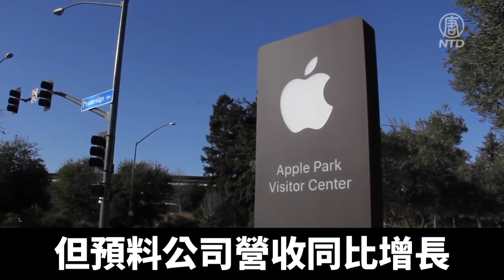庫克：供應鏈問題使蘋果損失60億美元｜@ChinaBreakingNewsTV ｜20211031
上個季度，蘋果雖然沒有達到華爾街的預期。但營收仍然增長了近 30%。蘋果的各產品類別營收也有成長。

蘋果公司首席執行官庫克：「我們估計有這些限制因素，衝擊了大約 60 億美元的營收，主要是由於全行業的芯片短缺，以及與 COVID（中共病毒）相關的製造中斷。即便如此，我們的 Mac、iPhone、iPad、可穿戴設備、家用設備和配件，還是創下記錄，同比增長 30%。」

雖然 iPhone、Ipad 和 Mac 的銷量激增，但供應鏈問題比預期的還要嚴重。庫克表示，這主要是因為整個行業的芯片短缺。

韋德布什證券資深分析師 丹尼爾・艾夫斯：「他們（蘋果公司）將少出大約 1千萬部 iPhone。這對蘋果來說確實是前所未有的。基本上反映了過去 30 年來，我們所看到的最嚴重的供應鏈危機。」

蘋果公司表示，儘管供應鏈限制更嚴重，但預料公司營收同比增長仍將穩健。

庫克預期，12月這個季度將是公司歷史上營收最多的。不過證券分析師艾夫斯表示，蘋果公司的供應很可能跟不上。

韋德布什證券資深分析師 丹尼爾・艾夫斯：「現在蘋果公司假期的庫存比正常水平低70% 左右。我相信，如果你不在商店或網上訂購 iPhone，在 11 月的第三週，也就是感恩節前後，你今年聖誕節時不會（來得及）在聖誕樹下看到iPhone。」

艾夫斯認為蘋果的供應鏈緊張要到明年2月或3月才會好轉。在那之前，仍會出現大量短缺的問題。